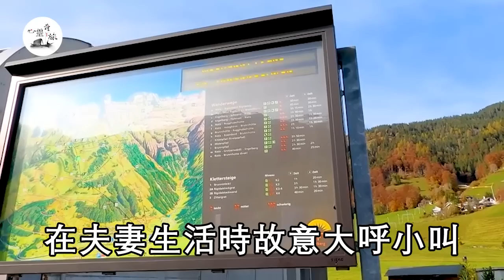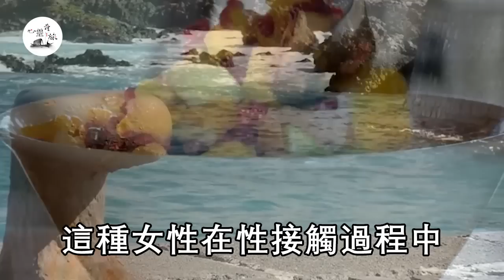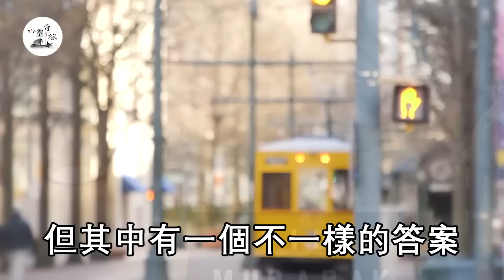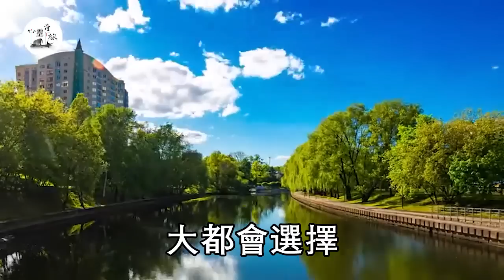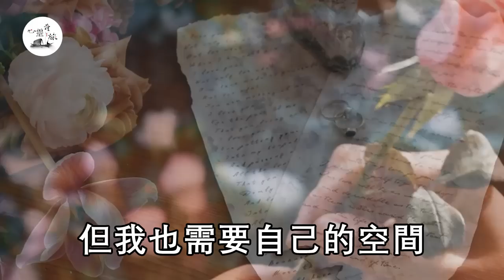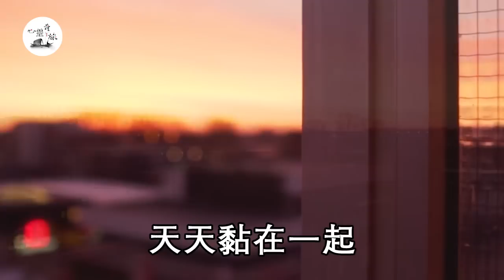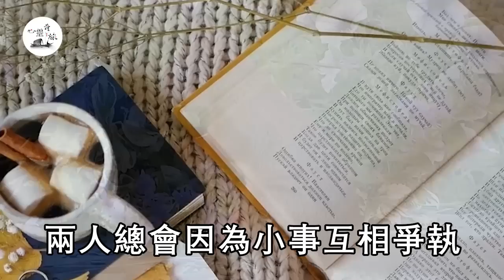「老實」女人和「放蕩」女人，差別竟然這麼大，聰明男人都知道 | 情感 | 心靈奇旅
"本作品版权归作者所有，未经授权严禁转载或复制。一切侵权行为将追责到底。" 這個年紀的女人，反而越水潤，「馳騁」一整夜不會累 | 情感 | 心靈奇旅

女人發出這種声音，說明你頂到了她的深處，老司機接下來會這樣做 | 情感 | 心靈奇旅

男人60歲後同房，那物像軟茄子？一個技巧，讓女人向你求饒！| 兩性 | 心靈奇旅

兩性關係中，能讓女人持續上癮的男人，身體都有這三「大」優點 | 性生活 | 心靈奇旅